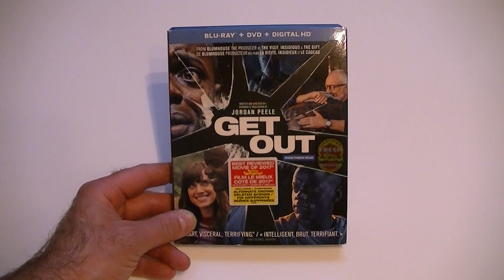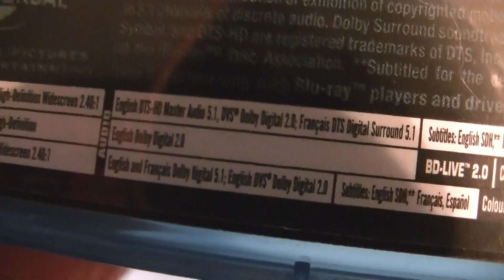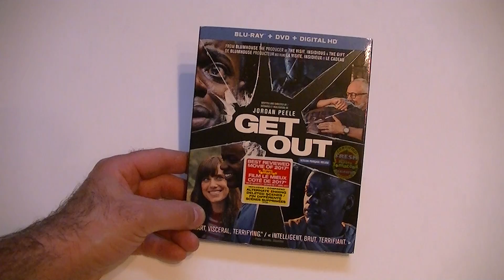Présentation (unboxing) du film Get Out en combo Blu-ray/DVD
Présentation (unboxing) du film Get Out en combo Blu-ray/DVD par Sébastien pour Réalisé par Jordan Peele, il met en vedette Daniel Kaluuya, Allison Williams, Lakeith Stanfield, Catherine Keener, Bradley Whitford et Caleb Landry Jones. Distribué par Universal Studios Home Entertainment, vous pouvez vous le procurer en magasin depuis le 23 mai 2017.

D’après un scénario de Jordan Peele, Get Out suit Chris (Daniel Kaluuya) et sa blonde Rose (Allison Williams) qui partent pour une fin de semaine chez les parents de Rose. Une fois arrivés, Chris interprète l’accueil suraccomodante de la famille comme une tentative nerveuse d’adresser la relation interraciale de leur fille, mais réalise rapidement que quelque chose d’autre se cache derrière ce comportement bizarre.